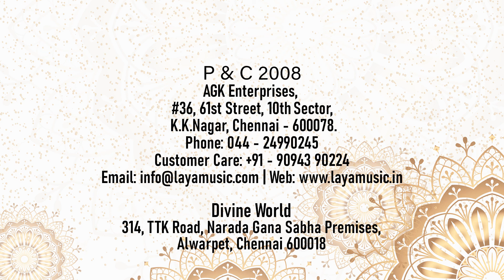Ambika Kameshwar - Om Namo Naryanaya - Sri Venkatesha Suprabhatham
This is about Sanskrit hymn. Suprabhātam literally auspicious dawn is a Sanskrit poem of the Suprabhātakāvya genre. It is a collection of hymns or verses recited early morning to awaken the deity in Hinduism.  The most well-known Suprabhātam work is the Venkateshwarasuprabhatam recited to awaken Lord Venkateshwara. A rendition of the poem by renowned carnatic vocalist M. S. Subbulakshmi is extremely popular  which is played daily in many homes and temples (especially Tirupati) in the wee hours of morning.The Veṅkaṭeśasuprabhātam was composed around 1430 A.D. by  Annangaracharyar, and P B Annan) The poet was a disciple of Swami Manavala Mamuni, who composed Sri Ranganatha Suprabhatam. Sri Venkatesa Suprabhatam consists of four parts: Suprabhatam, Sri Venkatesa Stothram, Prapatti, and Mangalasasanam. This video contains the beautiful rendition of all four parts of Sri Venkateswara Suprabatham by Dr. Ambika Kameshwar